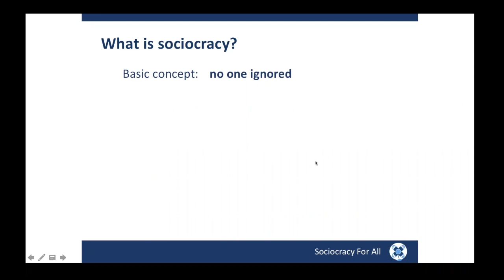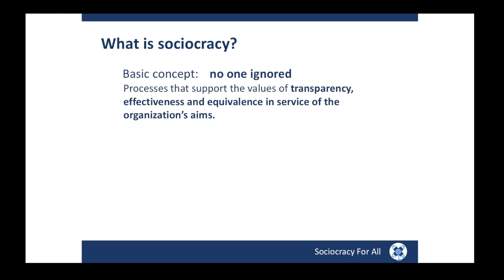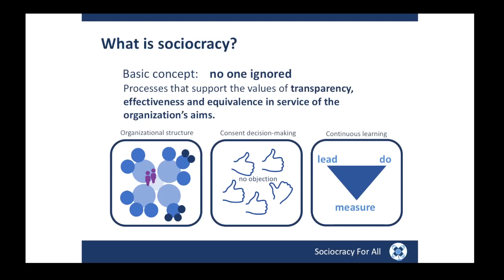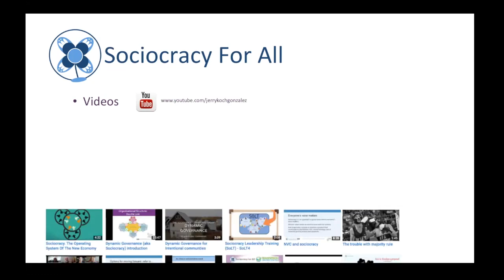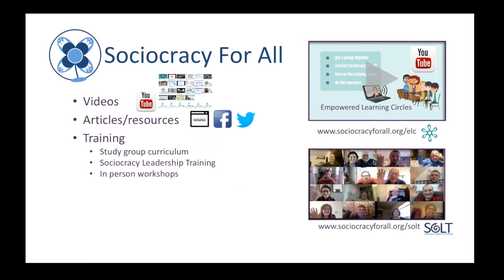The perfect complimentary edge between sociocracy and permaculture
In this presentation, Rakesh explains how he creates permaculture designs and projects function using sociocracy.

Format:
- 5 min intro into sociocracy (SoFA)
- 50 min Rakesh's presentation
- 30 min Q&A (Rakesh, SoFA, participants)

"Permaculture is immaculate design system. It allows us to understand complex systems, be it ecological, man made or human dynamics. We can use it to then analyse the diverse interconnections that allow the various elements to thrive and flourish. All of this is underpinned by ethics which culminates in resilient environmentally friendly designs. Because permaculture has its history in food growing, the social and inner ecology side of permaculture is hit and miss depending on the priority of the individual making the design.

In my experience, too often the human dynamics are missing in permaculture designs. This is where sociocracy fills the gap very nicely. As a collaborative decision making tool it can help permaculture designers and all end users/clients to get clear on what they want to achieve and therefore make sure the design meets everyone's needs.

This is just the begining. We can then use sociocracy to keep adjusting the human dynamics. One thing I do on all my workshops, projects and company consultations is to create a culture policy. A policy which guides our conduct. This is the kingpin policy that ensures there is social cohesion between all."